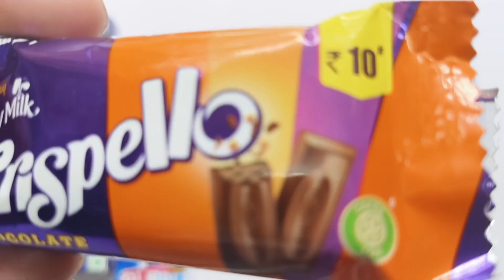Satisfying, Unboxing video Watermelon Desserts Lollipops and Sweets ASMR Opening Yummy Rainbow Candy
Cadbury Chocobakes Vs Lolipop Vs Crispello Vs Gems  Vs Kindarjoy
mars wrigley
cadbury chocolate factory
cadbury company
chocolate museum
Candycat
Candy pizza
nutella hot chocolate
m & m's
Silk Chocolate
m&m chocolate
m and m chocolate
Snickers Chocolate
Snickers bar
Snickers candy bar
neaker chocolate